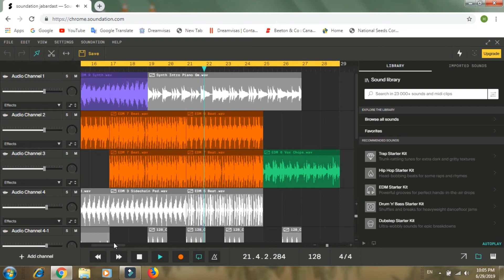Music composing during free time.............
Kairon Icon